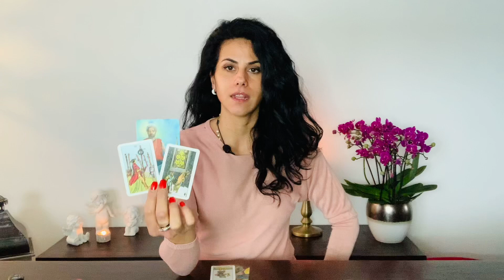AQUARIUS ♒️ YOUR FREEDOM!! Your Project Reading February 2021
Hi my Lovelys, glad to having to on my youtube Channel!

For a private Reading, write me on:
You can choose your Language:
Englisch 🇬🇧
German 🇩🇪
Swiss 🇨🇭
Italian 🇮🇹

Luana